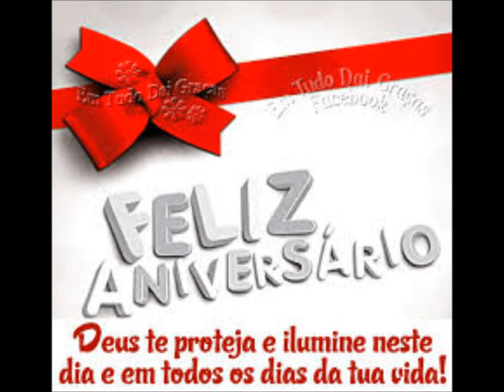March 19, 2014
henriqueehandressa